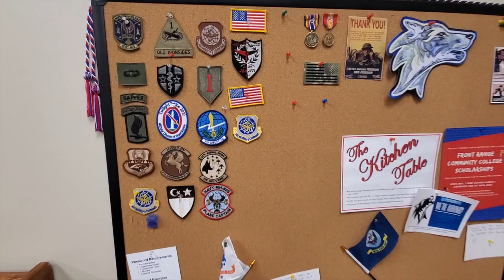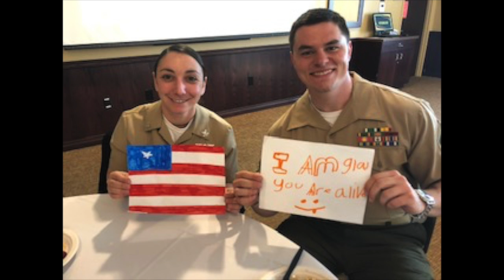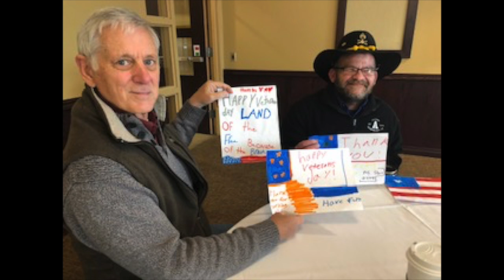Front Range Community College Veterans Day 2020.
Front Range Community College.

B-Roll

Photo by Wyatt from Pexels

Photo by Craig Adderley from Pexels

Photo by Sharefaith from Pexels

Photo by Scott Platt from Pexels

Photo by Guy Kawasaki from Pexels

Photo by Athena from Pexels

Photo by Josh Willink from Pexels

Video by Ahmed Jmaii from Pexels

Photo by Miles Rothoerl from Pexels

Photo by Olle from Pexels

Photo by Gotta Be Worth It from Pexels